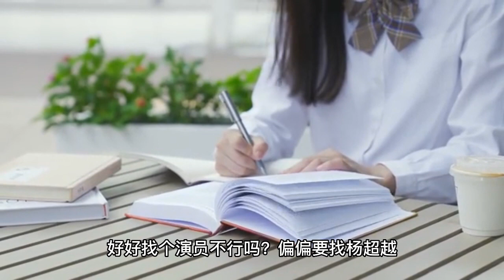Chaoyue Yang, who has not graduated from junior high school, has changed in the new drama.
Chaoyue Yang, who didn't even graduate from junior high school, is playing a female college student in the new drama, can the audience accept it? Chaoyue Yang and Xu Zhengxi starred in the "Heavy Purple" has been a big ending, this drama publicity when claiming "Flower Thousand Bones" 2.0 version. After watching it, I found that it may not even be a low version of "Flower Thousand Bones", the plot is cheesy, Chaoyue Yang's acting skills are hard to say, and the final Douban score is 4.9, the word of mouth is indeed a flop. In the course of the broadcast of "Heavy Purple", the show can be described as a full cost in order to promote, but the results are disappointing, the producers bet on the wrong treasure this time, Chaoyue Yang finally failed to support the show. The final rating of this drama is set at 4.9 points, and the plot, the actors acting closely related. For the plot, after the "flower bone", similar plot countless, the audience has aesthetic fatigue, and then out of the "master and apprentice love", "a few lives" is not fragrant. The second is the actor, especially the female lead in the drama, Chaoyue Yang face value is good, but acting skills are really crotch. chaoyue Yang has a few years of experience as an actor, shot a lot of TV series, such as "will be the night 2" and "and listen to the phoenix", but until the "heavy purple" broadcast, also did not see her acting skills have any progress. Because of her previous performance has been very general, "Heavy Purple" and flopped, so many netizens guessed that Chaoyue Yang's resources may not be so good afterwards. The photo shoot was held at the same time. She is currently filming 'If running is my destiny', which is a school drama according to the road show. In the photo, Chaoyue Yang is wearing a gray jacket, blue jeans, and a high ponytail, revealing a youthful atmosphere. The photo shows that Chaoyue Yang is wearing a grey jacket, blue jeans and a high ponytail. The first thing you need to do is to get a good idea of what you are getting into. There are even questions from netizens: Is there a mistake, people who have not even graduated from junior high school, but to play a female college student, is it serious? The first thing you need to do is to find an actor. The company's main business is to provide a wide range of products and services to the market. The actor playing the general is not to have been a general? Playing the emperor is not to have been the emperor to play? At first glance, these three questions seem to be very reasonable, but on second thought and feel that these three issues are too specific, no universality, a little irrational taste. But these three questions are actually answered in one sentence, whether it is playing the Monkey King, the general, or the emperor, are not so easy to play well, the most important thing is still to act over the top. The netizen's question is actually justified, experience is one aspect, but more importantly, acting skills. If Chaoyue Yang's acting skills can hold up the role, her education is not important at all. On the other hand, if her acting skills are not up to par, her experience will also help the actor, because the characters in the role have experienced it and will be more comfortable to play. In the eyes of many people, Chaoyue Yang's acting skills are average and she has not even graduated from junior high school, so it is indeed challenging to play the experience of a female college student. The most important thing is that Chaoyue Yang is the best memory in everyone's heart. If Chaoyue Yang fails to act, she will definitely be criticized by the audience, which is the reason why netizens are questioning. For an actor, life experience is very important, life experience is rich, shooting the scene may be easy to enter the role, the performance of feelings will be more full. This is reflected in Zhang Songwen's body, the best illustration of this is the role of Mr. Zhang Songwen as Gao Qiqiang in "Rampage". Zhang Songwen was able to play Gao Qiqiang so well, in addition to his superb acting skills, but also his experience. When Gao Qiqiang was a fishmonger, he belonged to the lowest class of people, and he worked hard every day to solve the problem of food and clothing. Gao Qiqiang's experience, Mr. Zhang Songwen also experienced, not that he also worked as a fishmonger, but he experienced the life of the bottom of the people, that feeling deep in Zhang Songwen's psyche. He even went to the vegetable market to collect leaves in order to eat. With this kind of experience of life at the bottom, when playing the early Gao Qiqiang, certainly immediately understand the role, and into the scene also quickly, the role is also interpreted more full. So far, netizens questioned Chaoyue Yang not even graduated from junior high school but played a female college student's question has an answer. It's not a question of whether she can act, but whether she can act well. From the point of